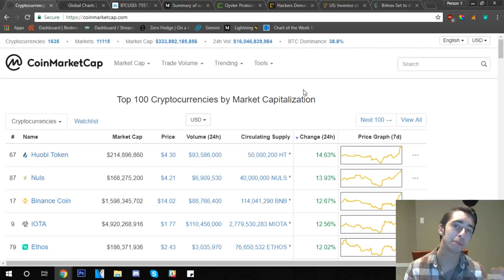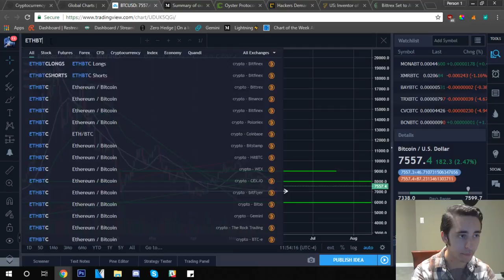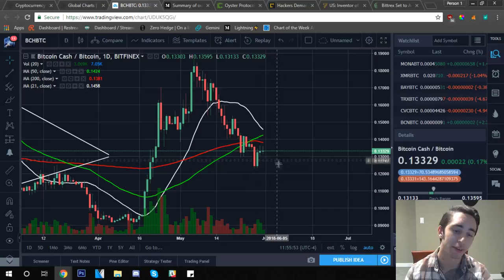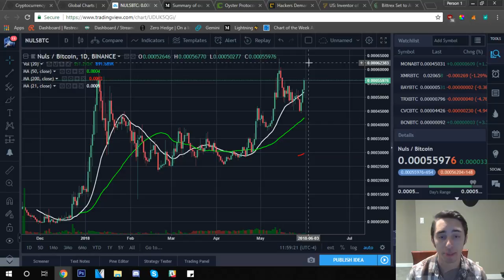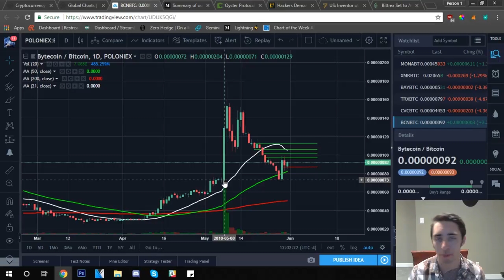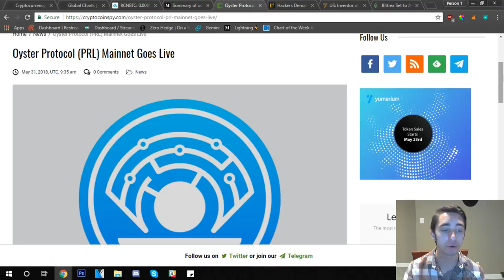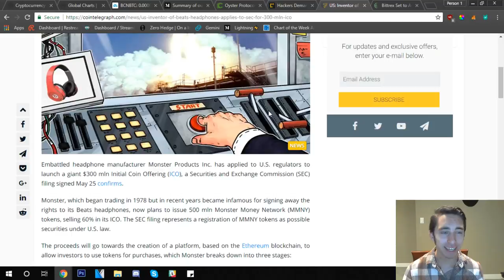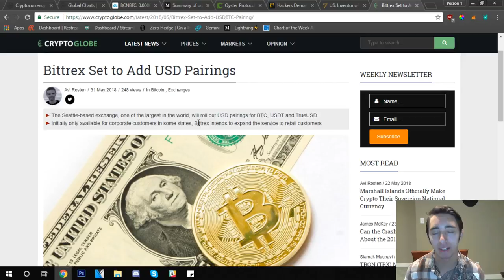Daily Update (5/31/18) | Monster plans $300M ICO & Unibright runs successful event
What do you think about current markets? Are you optimistic? Thank you all so much for watching the video. Running into some trouble or questions?

*I WILL NEVER PURSUE PROJECTS THROUGH TELEGRAM, CONTACT MY EMAIL LISTED BELOW FIRST AND THEN VERIFY MY IDENTITY THROUGH A VIDEO CALL BEFORE MOVING FORWARD. THERE ARE MANY SCAMMERS IN CRYPTO.*

NANO: xrb_3y7qi1z5kcpgi9cnk4bctus155qntiy1cszfmeh9zg7eqqqjb9imebsqf33t
BTC: 14DHXJa9CgeBPf6m7UeMKE9yzAYFKPW2nV
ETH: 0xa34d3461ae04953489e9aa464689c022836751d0